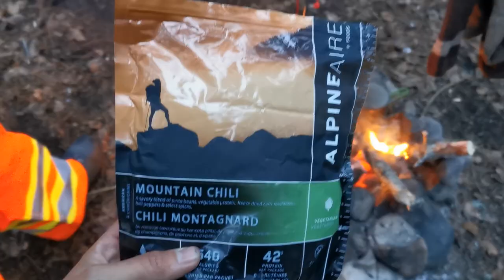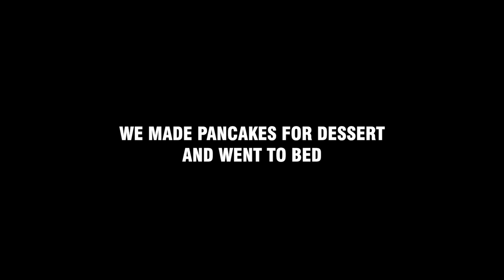8-DAYS / ICE OUT - Wilderness Fishing Trip | SNOW STORM, AURORA TROUT, HAMMOCK CAMPING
A buddy and I go on a 8 day backcountry canoe fishing trip where we see a variety of wildlife, experience some epic weather, and catch some fish! This is a longer video than normal so grab a coffee, sit back and relax!

We camp out in our trucks on the first night after finding a downed tree, blocking our route to the put-in. After some paddling, we found a beautiful beach site where we setup our hammocks and breakout camp. Over the course of the week we do some fishing, bushcraft, and enjoy the secluded environment.

A short list of camping gear items I trust:
Yeti 14oz Rambler
Anker Portable Charger 20000mAh
21" Agawa Canyon Boreal Saw
Trekology Portable Camp Chair